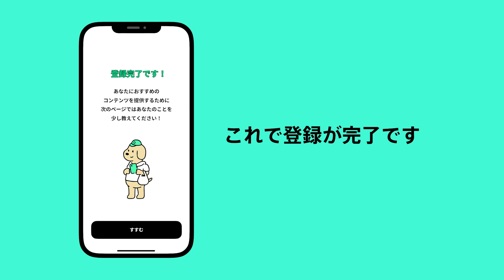横浜市 レシ活ＶＡＬＵＥ ～アプリのダウンロード方法～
【「レシ活チャレンジ」は予算上限に達し、終了しました】
横浜市では、市内でのお買い物などが最大20％オトクになる企画、「レシ活ＶＡＬＵＥ」を実施しています。
キャンペーンに参加するためのアプリ「ＯＮＥ」のダウンロード方法について、本動画で解説します！

横浜市　経済局　商業振興課